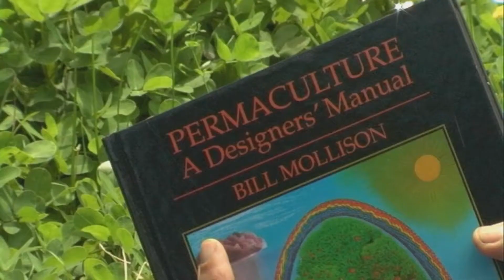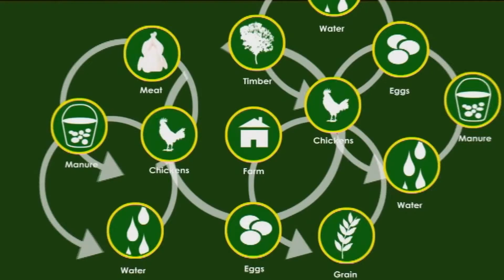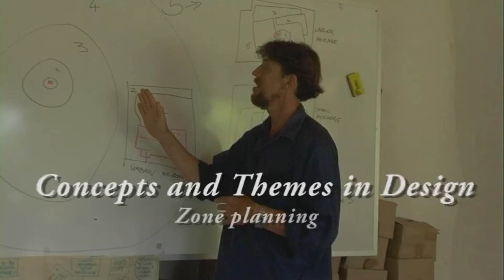Introduction to Permaculture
Geoff Lawton provides a brief overview of what Permaculture is.